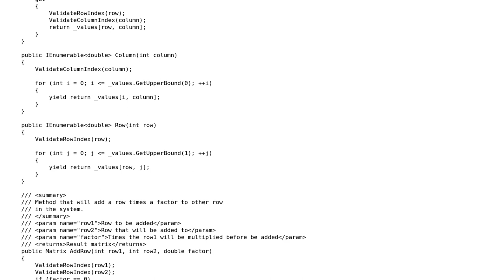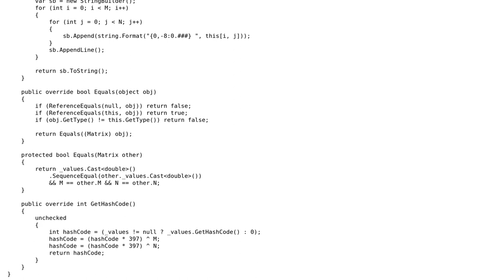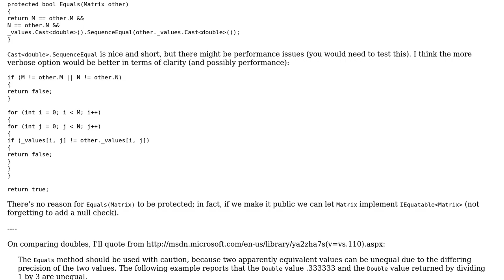Code Review: Immutable Matrix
With thanks & praise to God, and with thanks to the many people who have made this project possible! | Content (except music & images) licensed under CC BY-SA | Music | Images & others | With thanks to user RubberDuck user mjolka user enrique7mc and the Stack Exchange Network Trademarks are property of their respective owners. You are responsible for your own actions.